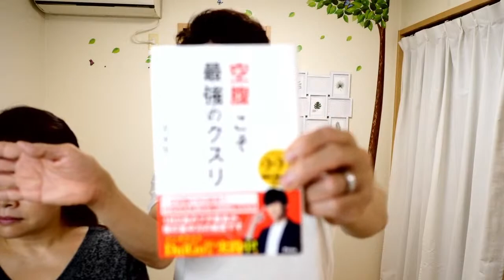【3種類伊達の締め方】帯に影響しない伊達の巻き方＆みんなはライオン？シマウマ？それとも鬼滅？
着付け師Chee（ちぃ）のベルチャンネルは着付け師の着付け師による着付け師の為のチャンネルですwww
お着付けのQ＆Aやオリジナル帯結びなど着付けに関する情報を私達夫婦で配信しています。
高画質に対応しています。

「空腹」こそ最強のクスリ↓

新着動画・セミナー情報等をお知らせします

着付け師専門LINEグループ
「チームベルファッシノ」を開設致しました
LINEお友達登録後招待致します★

【Cheeの履歴】
2012年

2019年
大阪を拠点に出張着付け・ヘアメイク業務をしています。

【受賞歴】
2013年度

主な資格
美容師免許
その他多数